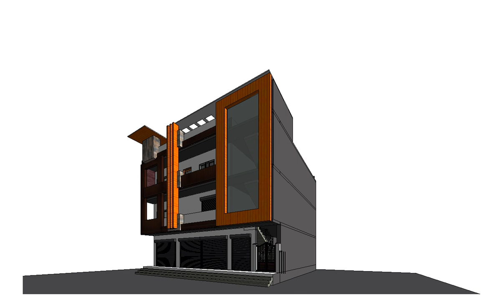Architectural 3D designs.